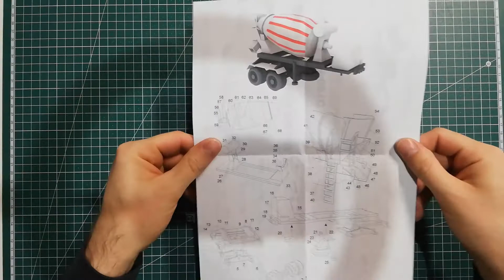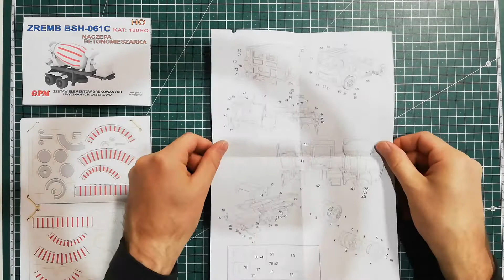Jelcz 317 + návěs míchačky betonu BSH-061C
Video náhled papírového modelu od vydavatele GPM.